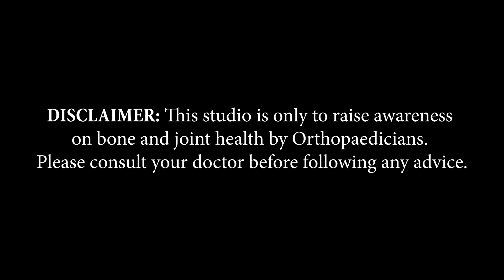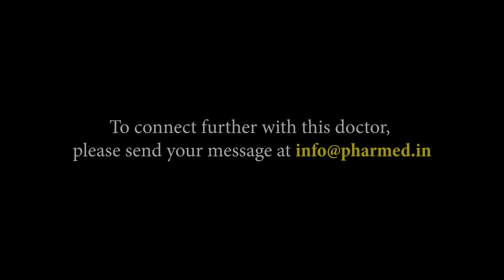Dr. Pratik Patel | Gujarat | Awareness on Bone and Joint Health | Keep Joints Moving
Gujarat, based Consultant Spine Surgeon, Dr. Pratik Patel, shares information about Arthritis in this video of 'Keep Joints Moving,’ an initiative by Pharmed Limited on Bone and Joint Health

Doctor Details:
Dr. Pratik Patel
MBBS., D. Ortho, DNB Ortho
FNB Spine Surgeon, FMISS, FESS

OPD Days : Monday to Saturdays
4:00 PM to 8:00 PM

Please take prior appointment | 24*7 Orthopaedic emergency services